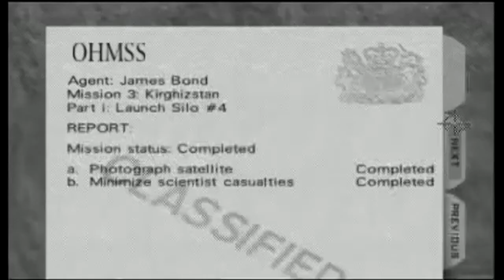Silo Agent 1:34